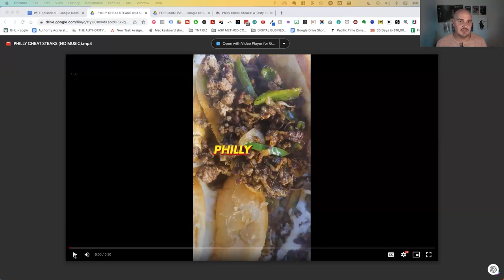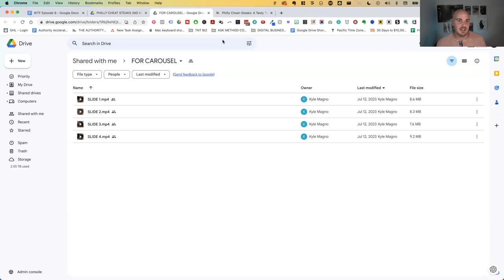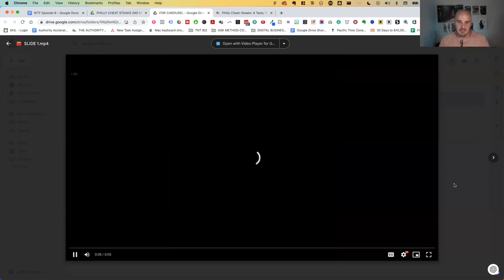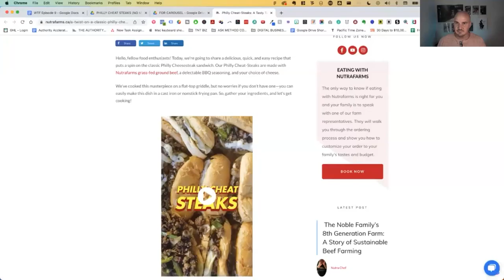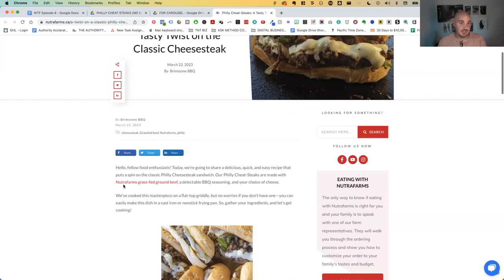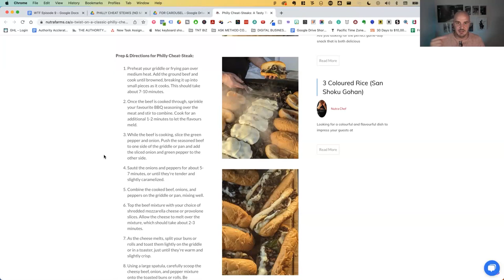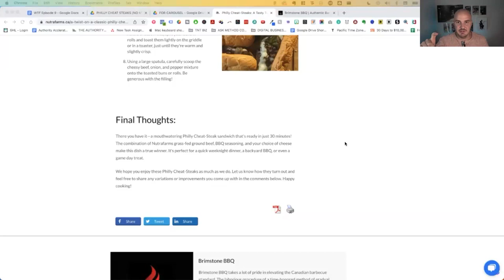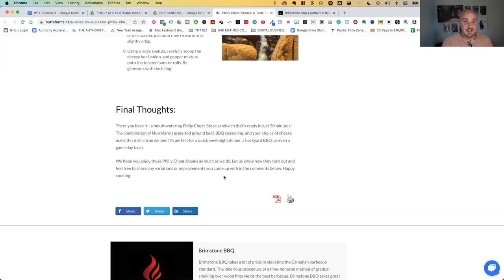Marketing WTF EP9: Content Creation Strategies for Success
Learn how producing content with a purpose may help your business expand, as well as useful advice for choosing and applying the proper keywords in your industry. We'll give you an example of how to turn a video slideshow into an interesting Instagram carousel post. Don't miss this episode!